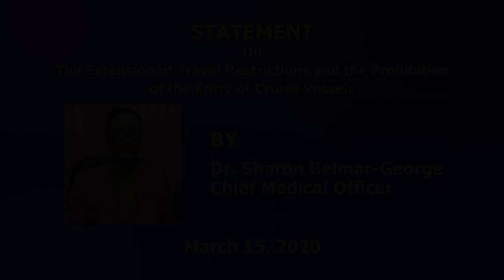Chief Medical Officer, Dr. Sharon Belmar-George Press Statement on travel restrictions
In an effort to restrict the likelihood of introduction of COVID-19 into the Saint Lucian population, the Department of Health and Wellness on February 4, 2020 put in place travelrestrictions on non-nationals with a travel history within the last 14 days from Mainland China,
(whether in- transit or originating).

The Department of Health and Wellness extended the travel restrictions of persons with a travel history within the last 14 days to Hong Kong, Republic of Korea, Japan, Italy and Singapore effective Wednesday, February 26 at 12 a.m.

We note an escalation in the number of confirmed cases of COVID-19 cases internationally as well as the spread to 122 countries outside of China, including the Caribbean region.

As such, we extend the travel restrictions of persons with a travel history within the last 14 days to include Spain, Mainland France, Germany and Iran and the United Kingdom effective Tuesday, March 17, 2020 at 12 a.m. The Government of Saint Lucia is working with the authorities from Martinique in defining the terms of the commute between the two countries.
Persons who travel from the United States within the last 14 days who develop respiratory signs and symptoms will be isolated and tested for COVID-19.

Any national returning to Saint Lucia with a travel history to any countries restricted above will be quarantined for 14 days. The Department of Health and Wellness also discourages all non-essential
travel to the places listed above.

Also, effective Monday, March16, 2020 cruise vessels will not be allowed to berth into our ports.

The Government of Saint Lucia will continue working to strengthen the local capacities against this global threat.